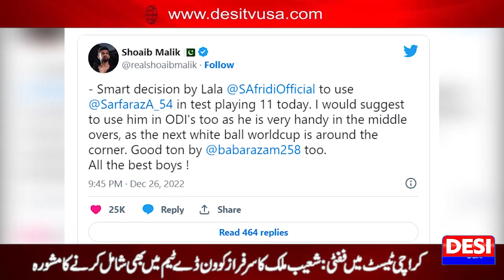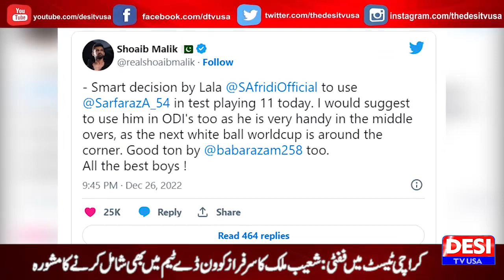Shoaib Malik advice to include Sarfaraz in the ODI team as well I DESITVUSA I DTVNN I Dec 27 2022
Host Of The News: Iqra Hafeez